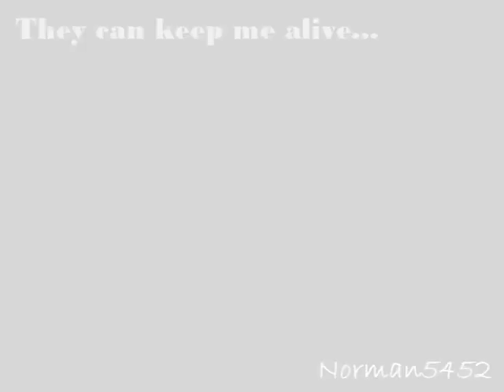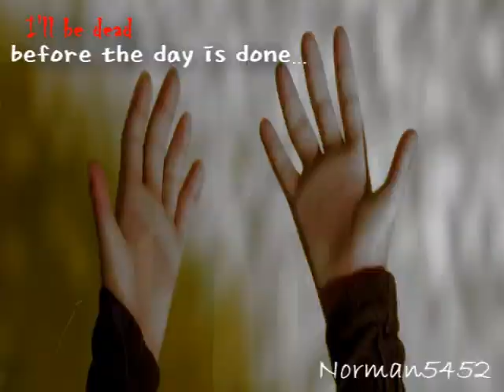ParaNorman&Coraline-Seven Devils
I couldn't hear the lyrics correctly...
I searched lyrics in YouTube and Mellon but they are all different!
So I used most of them use it